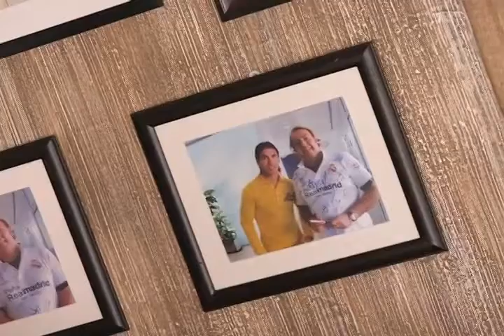Pulsera con goma del pelo DIY facil y sencillo TipsTV 3-10-15 parte 2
Haz una Pulsera con goma del pelo fácil y sencillo. Luz Geremy te dice como...

Programa: @TipsTVconAnnelCardenes
Canal: @ame47television
Presentadora y Producción: Annel Cardenes
Edición: Maria Torres
Voces en off: Emma Gonzalez